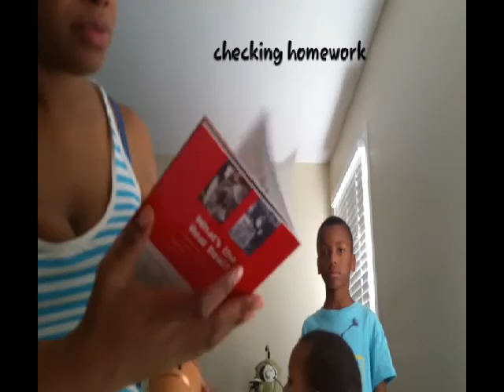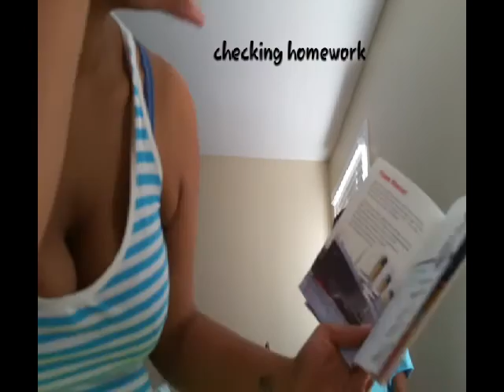LATE NIGHT JOY RIDE!!